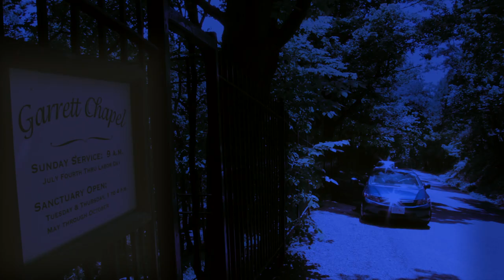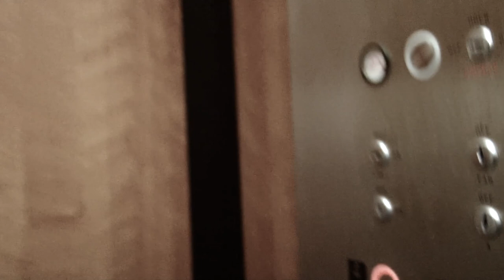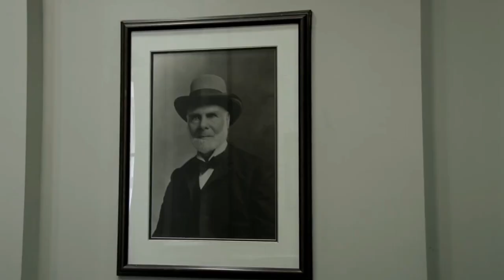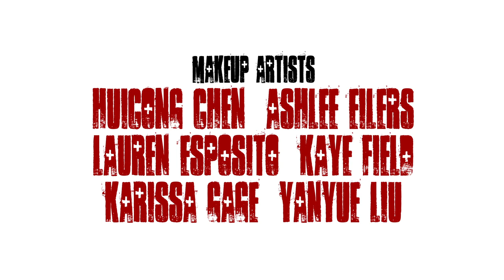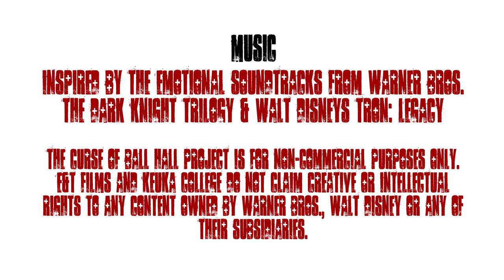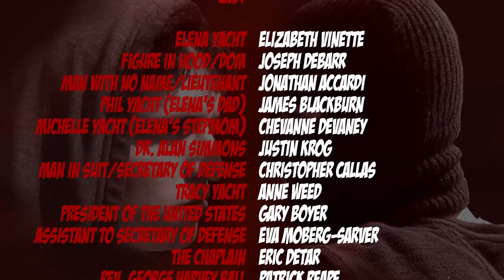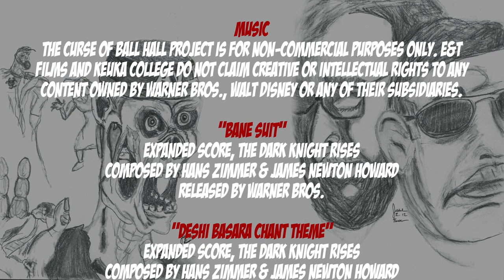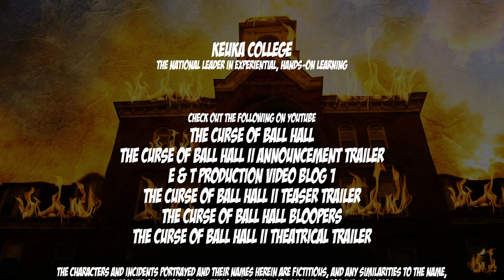The Curse of Ball Hall II - Feature Film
Keuka College and Pindrop Entertainment (formerly E&T Films) are proud to present the sequel to 2011's 'The Curse of Ball Hall'.  Shot on location at the beautiful college campus in New York, the movie was released to the Keuka community on November 8, 2012.  'The Curse of Ball Hall II' is the final chapter in the Ball Hall legend.

After a fatal virus finds its way onto the campus of Keuka College, prospective student Elena Yacht, who was separated from her parents while on a tour, must figure out a way to survive and be reunited with her family.  The film begins with a 10-minute "prologue" sequence and then action picks up right where the first movie left off!

Starring: Elizabeth Vinette, Joseph DeBarr, Jonathan Accardi, James Blackburn, Chevanne DeVaney, Justin Krog, Christopher Callas, Anne Weed, Gary Boyer, Eric Detar and Patrick Reape.